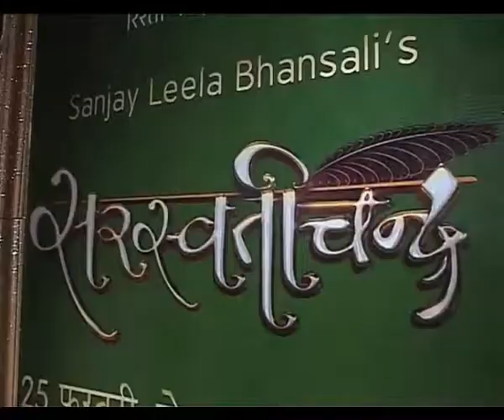What Bhansali hopes for from Saraswatichandra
Filmmaker Sanjay Leela Bhansali wants his TV debut show "Saraswatichandra" to become the longest running and most memorable serial.